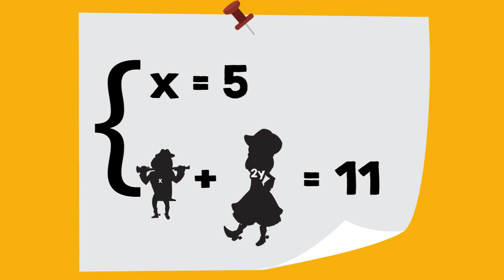Metoda podstawiania - zadania #4 [ Układy równań ]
Z tej wideolekcji dowiesz się:
  - jak zapisać dane w postaci układu równań,
  - jak rozwiązać układ równań metodą podstawiania.

PLAYLISTA
Ta wideolekcja jest częścią playlisty [ Układy równań ]:
Ta playlista dotyczy układów równań. Dowiesz się z niej, jak rozwiązywać zadania z dwiema niewiadomymi i jak zapisać układ równań na podstawie danych z treści. Poznasz metody pozwalające na skuteczne metody rozwiązywania układów równań: metodę podstawiania i metodę przeciwnych współczynników. Dowiesz się, jak skutecznie korzystać z każdej z nich. Nauczysz się przekształcać równania, aby w szybki i łatwy sposób otrzymać wynik. Dowiesz się, ile rozwiązań mogą mieć układy równań i czym są układy oznaczone, nieoznaczone i sprzeczne.

Tutor: Damian Artyszak
Konsultacja: Maria Mędrzycka
Grafika podsumowania: Valeriia Malyk
Materiały: Damian Artyszak, Valeriia Malyk
Redakcja: Małgorzata Załoga